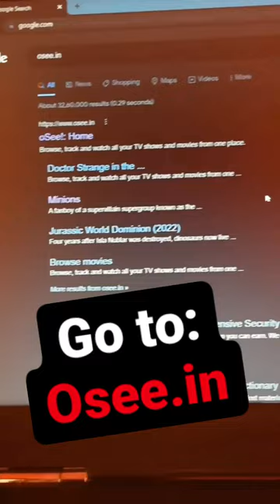Amazing website Watch any movie for free and without any Ads...